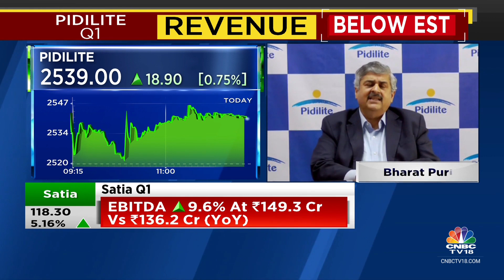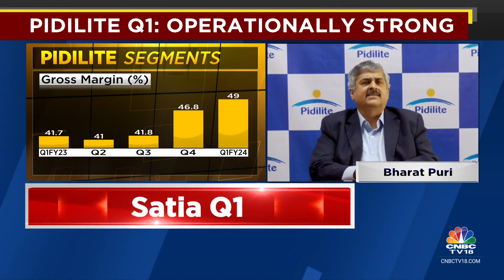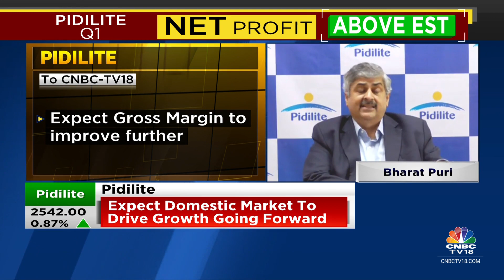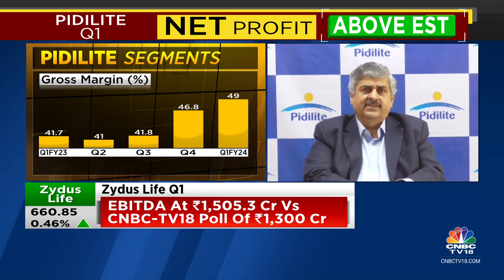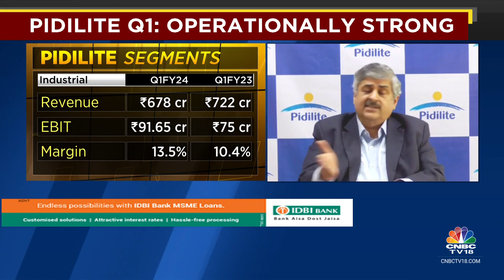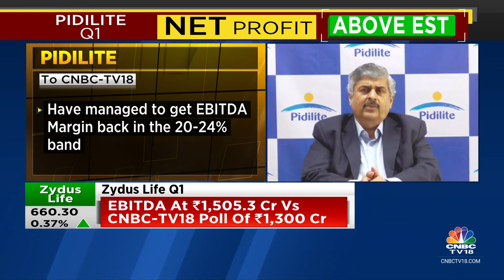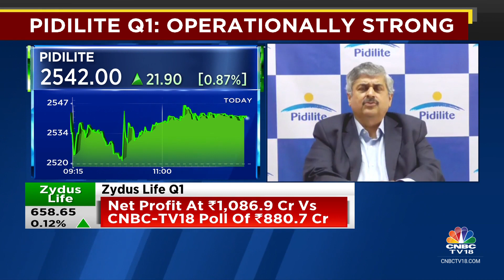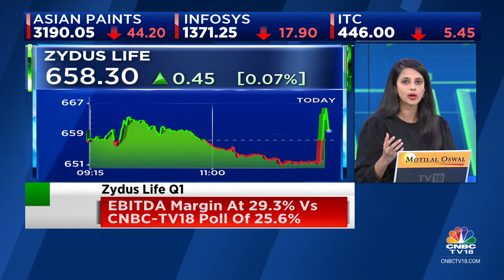Pidilite Industries Reports An Operationally Strong Set Of Q1 Numbers | CNBC TV18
1QWithCNBCTV18 | Pidilite Ind reports an operationally strong set of Q1 nos. MD, Bharat Puri tells Mangalam Maloo that they have managed to get EBITDA Margin back in the 20-24% band and expect further improvement in gross margin.

n18oc_business